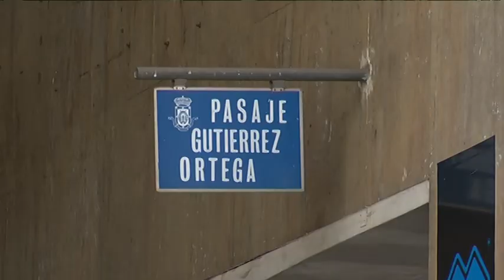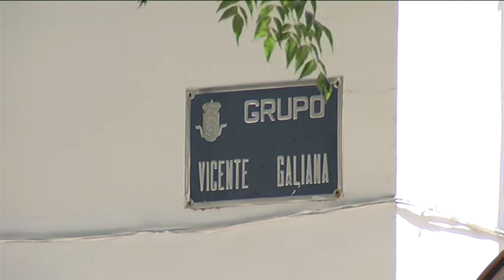Cambio de nombre en las calles de Ciudad Real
Atendiendo a la Ley de Memoria Histórica, cambio de nombre en las calles de Ciudad Real